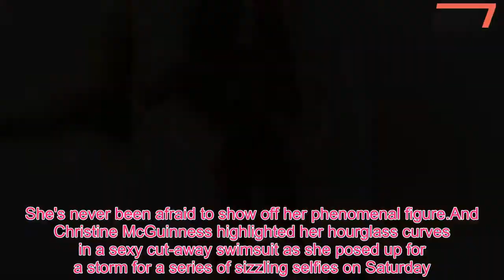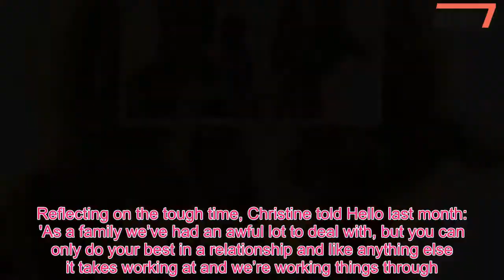Christine McGuinness flaunts major cleavage in sexy cut-away swimsuit for sultry selfies - 247 News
She's never been afraid to show off her phenomenal figure.And Christine McGuinness highlighted her hourglass curves in a sexy cut-away swimsuit as she posed up for a storm for a series of sizzling selfies on Saturday.Treating her 75,000 Instagram followers to quite the show, the 30-year-old Real Housewives Of Cheshire beauty oozed glamour in the snaps.Showing off her ample cleavage, the scanty one-piece featured a large keyhole cut out across the chest, with one another cut away to reveal her toned stomach.Posing with her hand on her hip, the blonde bombshell flicked her glossy locks over one shoulder, wearing her tresses loose and tousled.The reality star looked in good spirits after working through her recent marital woes with husband Paddy.The couple's marriage was rocked back in February when the comedian was spotted arm-in-arm with Nicole Appleton, during a night out in Soho.However, after a brief stint living apart, the pair have got their romance back on track - and now regularly gush of their dates and cosy nights in on social media.Reflecting on the tough time, Christine told Hello last month: 'As a family we’ve had an awful lot to deal with, but you can only do your best in a relationship and like anything else it takes working at and we’re working things through.’ ‘We’ve always been extremely private; we’ve been together 11 years and there have been ups and downs.I was 19 when we met.' She added that the situation made them 'open their eyes' and realise changes needed to be made, as they could 'be better' together.The pair married in 2011, and share three children - twins Leo and Penelope, four, and daughter Felicity, 18 months.Having bounced back from the drama, Christine is now carving her own television career, after bagging a role on The Real Housewives of Cheshire.